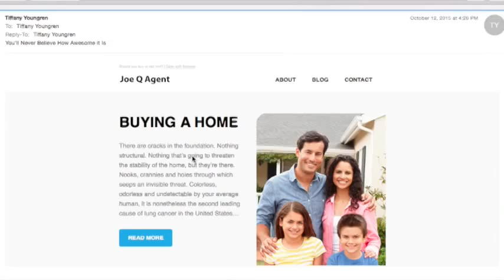If Blog and Emails Don't Click, You Might Need a New Website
Don't regret skimping, and don't blow your budget! Get a new site you can build on for $975.

If your website is not integrated with your email campaigns, you might need a new website. If you want people to click on those emails, be sure to integrate the blog posts with the emails!